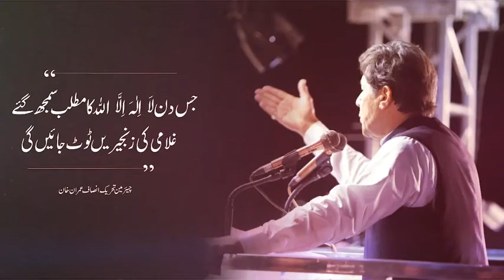Top news | Main Aj ap ko azad karna aya ho - Imran Khan speech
Top news
Main Aj ap ko azad karna aya ho - Imran Khan
Imrankhan